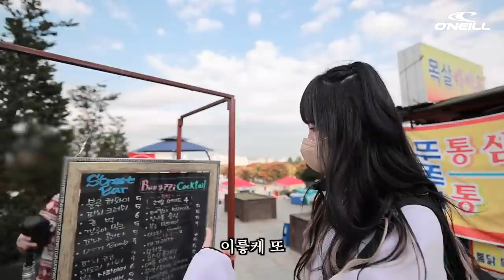나랑같이 한강데이트 할래? (Q&A도 같이!) feat.오닐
⭐️이벤트 마감
11월 14일 일요일 자정까지

❤️ 당첨자 발표
달아주신 댓글에  " 대댓글 "  ,  " 고정댓글 " 확인해주세요 !!

자세히 보기란에 추가해주세용

💛 오닐 홍대 플래그십 스토어 : 서울특별시 마포구 와우산로21길 6